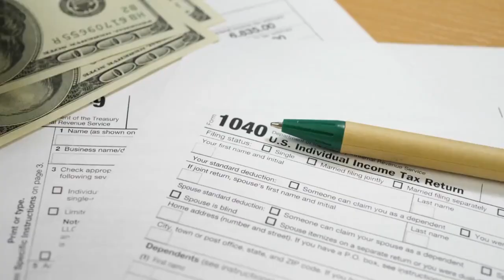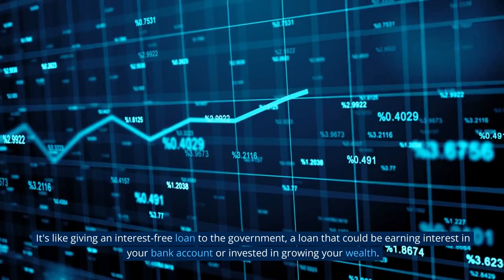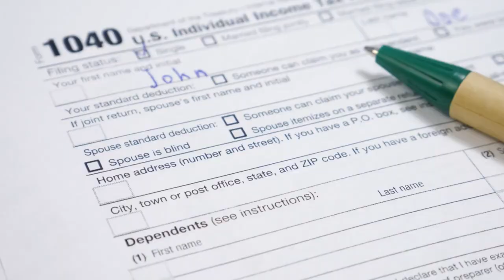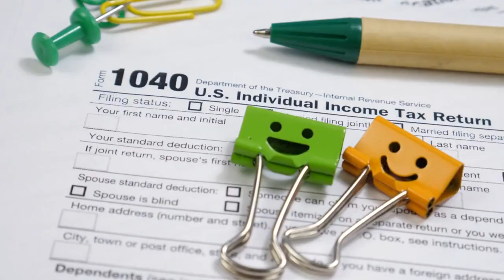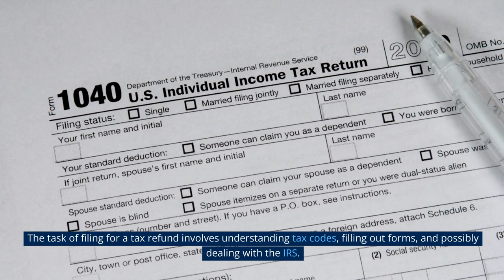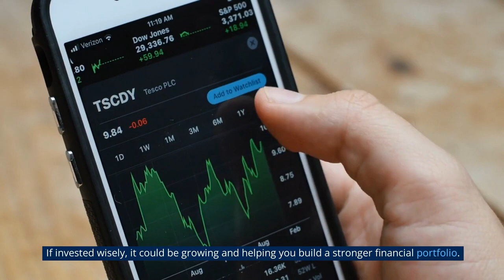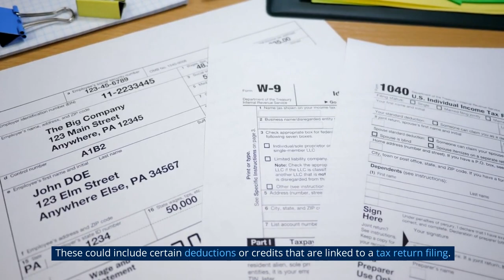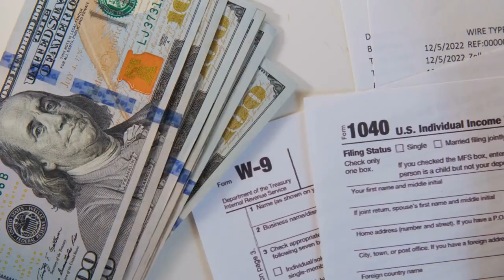Where's My Refund? Consequences of Not Claiming Tax Refunds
🚀💰 Ever wondered where your tax refund goes if you don't claim it? Or what potential wealth you could be missing out on? In our latest video, "Where's My Refund? Consequences of Not Claiming Tax Refunds," we are embarking on a riveting journey into the often misunderstood world of tax refunds. 🌍💼

Join us as we dive deep into the sea of unclaimed tax refunds that add up to billions each year! We aim to answer all your pressing questions, dispel myths, and arm you with knowledge that could significantly bolster your personal finances. 🧠💵

Discover the reasons why countless individuals miss out on claiming their tax refunds, and more importantly, learn about the far-reaching implications this oversight can have on your personal finances. We're tackling complex financial jargon and breaking it down into understandable chunks, guiding you every step of the way. 💪📘

From understanding the very essence of a tax refund to discovering the potential consequences of not claiming them, we'll provide you with all the necessary knowledge to become a true master of your money. It's time to get your hard-earned money back and put it to work for you. 💼👑